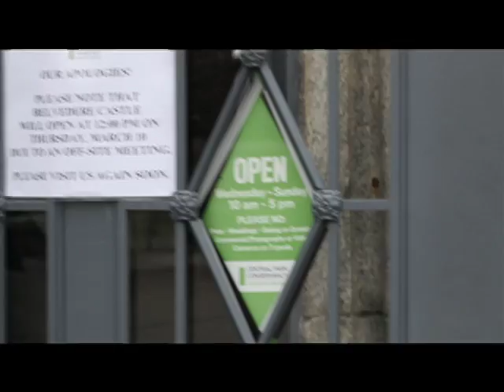Chris & Kayla: Belvedere Castle